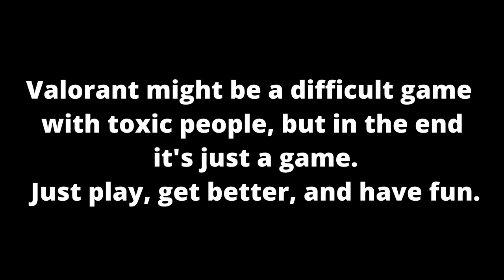Who cares what they say about Yoru...(ft. random rapper)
i think this was one of the best times I had with valorant.
seriously though, had enough of the valorant toxicity...
but we will all show them.